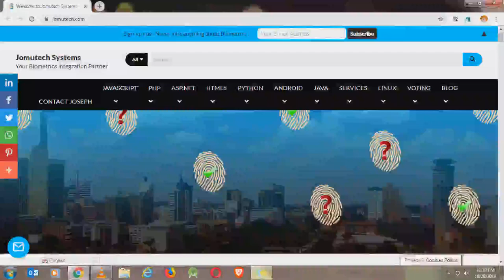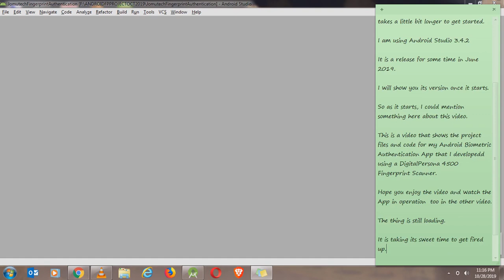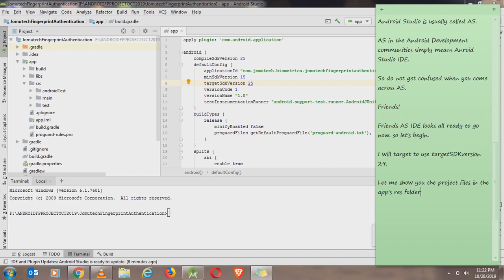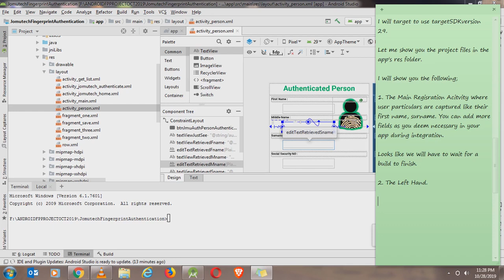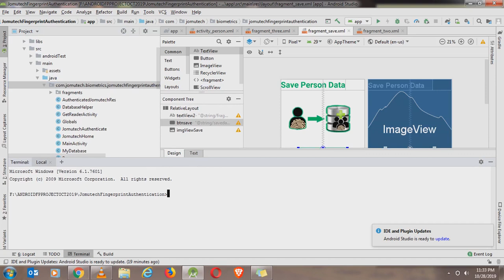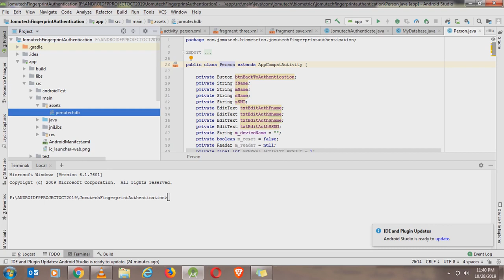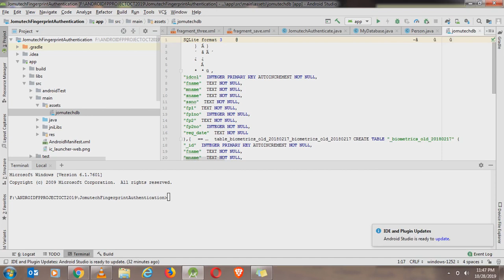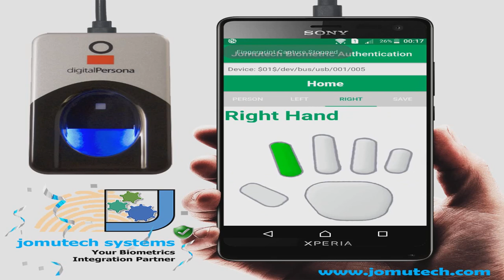How to Develop Java Android Biometric Application with DigitalPersona 4500 Scanner?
An integration of the Android biometric application with the external DigitalPersona 4500 USB fingerprint scanner in Android Studio.

The sources for the Android biometric project, code, SQLite biometric database, and demonstration in Android Studio 3.4.2 are provided to build the Android biometric application that captures, records, and authenticates users' biometric fingerprint data using an external DigitalPersona 4500 USB fingerprint scanner.

This Android application is developed in Java using Android Studio 3.4.2. This video showcases the project source, code, SQLite biometric database, and a video demonstration featuring an external DigitalPersona 4500 biometric fingerprint scanner.

DEVICES AND HARDWARE:
1. Android-based mobile phone (the phone used here is a Sony Xperia C4).
2. Fingerprint scanner (I used a USB-based DigitalPersona 4500 fingerprint scanner).
3. OTG cable (to connect the USB-based fingerprint scanner and the Android mobile phone).

SOFTWARE:
1. Android Studio (AS) 3.4.2 IDE platform used for developing and building Android biometric applications.
2. SQLite 3.
3. The Android mobile phone Sony Xperia C4 runs on Android OS 6.
4. Jomutech Android biometric application (the application built using these project sources showcased in my Android Studio IDE).

HOW TO REGISTER USER BIOMETRIC DATA ON THE ANDROID PHONE USING THE EXTERNAL USB FINGERPRINT SCANNER:
1. Install the Jomutech Biometric Android application.
2. Connect the OTG cable to the Android phone.
3. Connect the DigitalPersona 4500 fingerprint scanner to the other end of the OTG cable.
4. Launch the Jomutech biometric application and register user details.
5. Tap the green start button to access the "Biometric Fingerprint Authentication" and "Biometric Fingerprint Registration" main panel.
6. Tap "Biometric Fingerprint Authentication" to open the biometric authentication activity and begin authenticating users.
7. That's it.

HOW TO AUTHENTICATE USER BIOMETRIC DATA ON THE ANDROID PHONE USING THE EXTERNAL USB FINGERPRINT SCANNER:
1. Install the Jomutech Biometric Android application.
2. Connect the OTG cable to the Android phone.
3. Connect the DigitalPersona 4500 fingerprint scanner to the other end of the OTG cable.
4. Launch the Jomutech biometric application and click the Start button.
5. In the Home Activity panel, click on "Biometric Fingerprint Authentication" to initiate user authentication.

IMPORTANT AND FOR YOU:
Should You, your Company, Organization or Institution be Looking for Technical Expertise to Develop, Integrate and Implement Biometric Enrollment an Android App, you are welcome to reach out to me on the contacts below for Premium Support.

Joseph Mwema
Software Engineer
Jomutech Systems